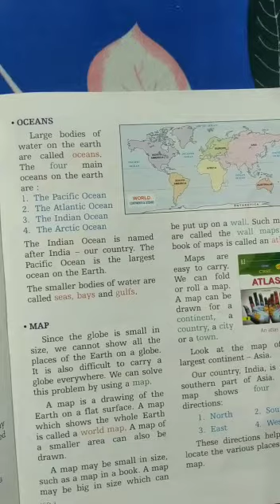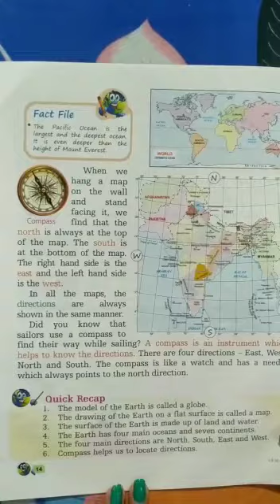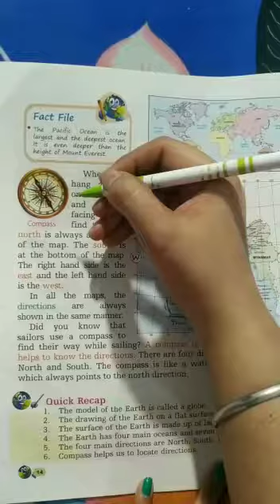Class 3 S St 2